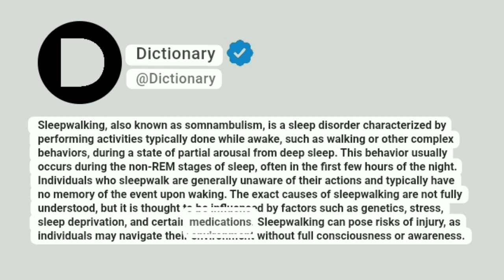Sleepwalking Meaning In English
Sleepwalking, also known as somnambulism, is a sleep disorder characterized by performing activities typically done while awake, such as walking or other complex behaviors, during a state of partial arousal from deep sleep. This behavior usually occurs during the non-REM stages of sleep, often in the first few hours of the night. Individuals who sleepwalk are generally unaware of their actions and typically have no memory of the event upon waking. The exact causes of sleepwalking are not fully understood, but it is thought to be influenced by factors such as genetics, stress, sleep deprivation, and certain medications. Sleepwalking can pose risks of injury, as individuals may navigate their environment without full consciousness or awareness.